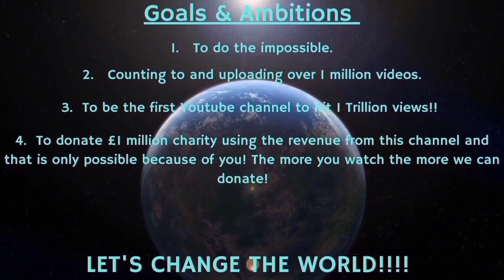Counting to ONE MILLION!!, This is Number 82,522